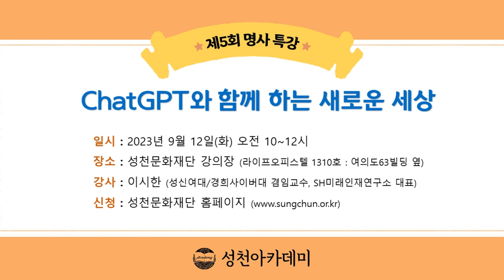제5회 명사특강 안내_ChatGPT 와 함께 하는 새로운 세상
* 강좌 명 : ChatGPT 와 함께 하는 새로운 세상

* 강사 : 이시한

* 신청 : 성천문화재단 홈페이지 회원가입 후, 상단 아카데미 - 명사특강에서 신청

* 신청 마감 : 9월 11일(월) 자정까지

* 장소 : 여의도 라이프오피스텔 빌딩 1310호 (63빌딩 옆)

* 주차 : 2시간 무료

* 강좌소개 :  자고 일어나면 새로운 트렌드가 생겨나는 요즘, 인류의 미래는 시시각각 변하고 있다. Open AI가 발표한 ChatGPT는 발표되자마자 전세계의 이목을 집중시키며 5일 만에 유저 100만 명을 모았고, 월간 사용자수 또한 2개월 만에 1억 명을 돌파했다. ChatGPT 등장 이전에도 대화형 인공지능은 꾸준히 발표되어 왔지만, 유독 챗GPT에 대중들이 열광하는 이유는 무엇일까? 이제 막 상업화, 대중화되기 시작한 ‘GPT’라는 메가 트렌드가 어떻게 사회 구조와 개인의 라이프스타일, 인류 문화를 바꿀 것인가를 이 강좌를 통해 상세히 소개하며, 수강생들에게 GPT의 개념, 영향, 활용법까지 실질적인 정보와 전문가의 내공을 바탕으로 한 다양한 인사이트를 제공한다. 그리고 GPT를 ‘인간의 직업을 빼앗는 적’이 아닌 충실한 동료로 삼는다면 기업이든 개인이든 최고의 효율과 생산성을 가질 수 있다고 역설한다. 새로운 플랫폼을 만든다는 점에서 챗GPT는 우리가 속히 관심을 가지고 기회를 잡아야 할 단 하나의 기술이다. 이전에는 실현될 수 없었던 신산업과 서비스가 탄생할 것이며, 인류 변화는 더욱 가속화될 것이다.